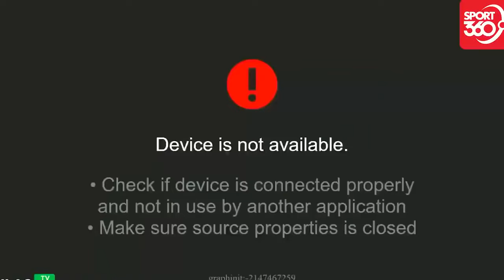🔴Việt Nam - Nepal | Đối Thủ Tâm Phục Khẩu Phục Tài Cầm Quân Của Thầy Park